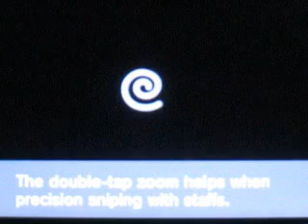Kid Icarus Uprising 9.0 walkthrough chapter 7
Welcome back guys! for some more Kid Icarus uprising walkthrough!

Thanatos? thee Thanatos? wait... who is Thanatos again?

Weapon: hedgehog claw value 310